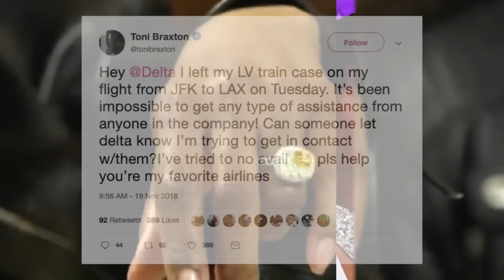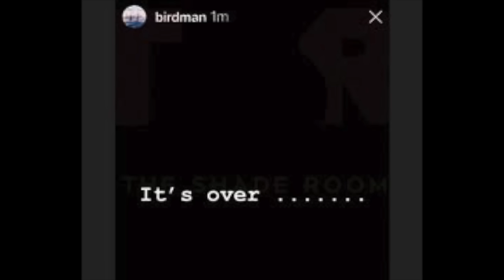The Truth About Toni Braxton & Birdman's MESSY Relationship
Toni Braxton and Birdman made their red carpet debut back in June 2016, and since then, fans have been a little perplexed about their romance. They appear to be complete opposites, but their strange relationship seems to work for them...sometimes.

This video is for news reporting, criticism, and comment.